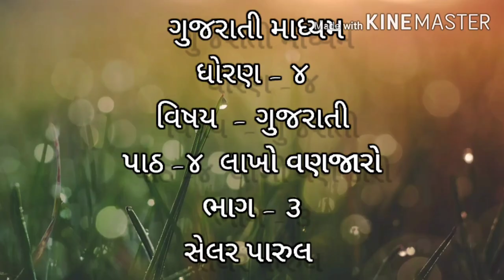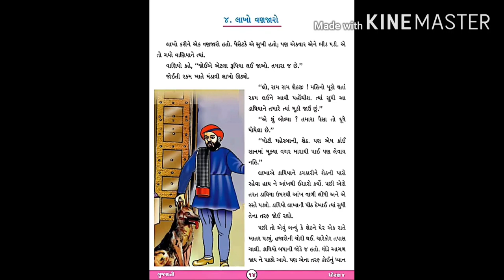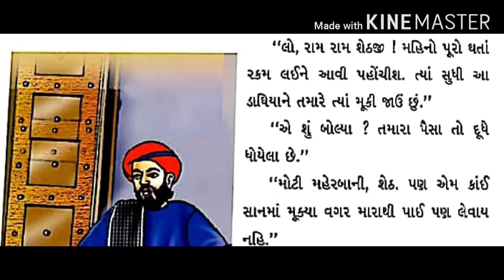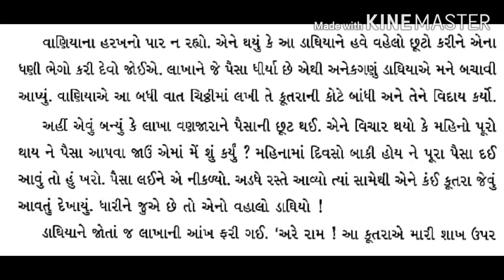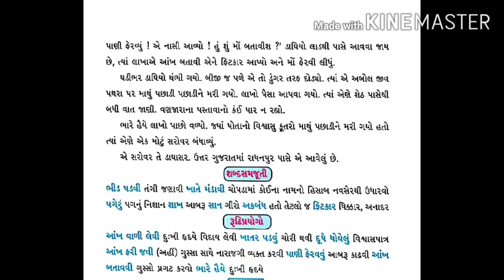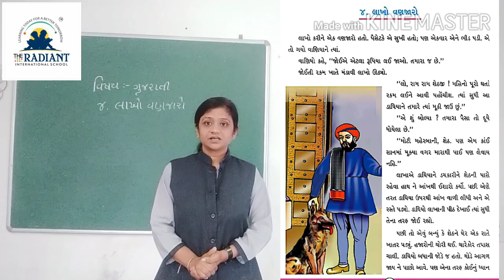Guj Med Std 4 Sub Guj Ch 4 lakho Vanjaro Part 3